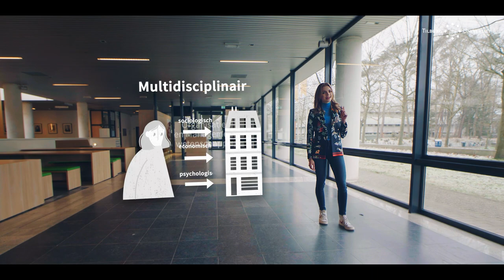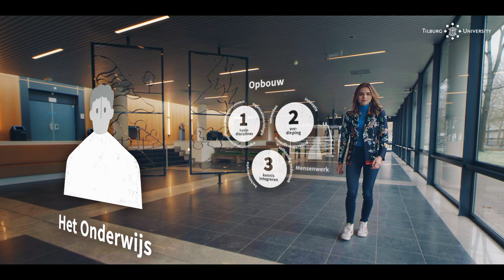Bachelor Organisatie- en Managementwetenschappen - Tilburg University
In de bachelor Organisatie- en Managementwetenschappen (Organisatiewetenschappen) ontwikkel je inzicht in the human side of business: samenwerking binnen en tussen organisaties is namelijk mensenwerk. Je kijkt vanuit verschillende disciplines naar organisaties: sociologie, psychologie, en economie. Daarnaast leer je alles over het inrichten, sturen en veranderen van organisaties.

Alvast de campus in Tilburg leren kennen? Bekijk de campus tour

📖 In deze video:
00:00 Intro
00:13 In deze bachelor
00:34 Organisaties en sociale relaties
01:00 Opbouw van het programma
01:39 Lesvormen
02:02 Na je afstuderen
02:24 OMW aan Tilburg University